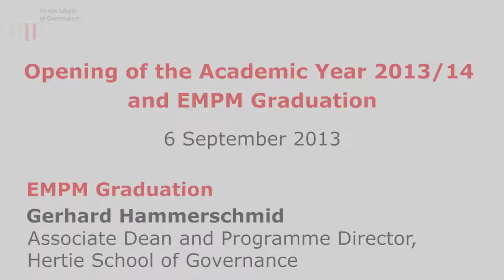EMPA Graduation 2013: Gerhard Hammerschmid